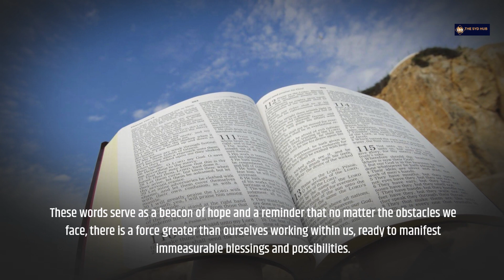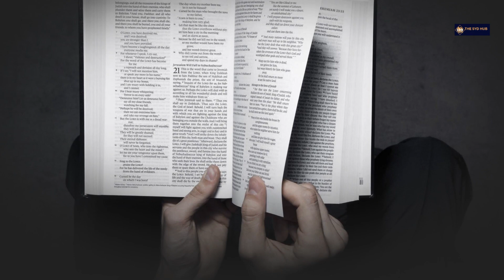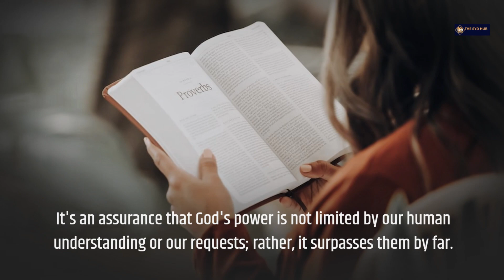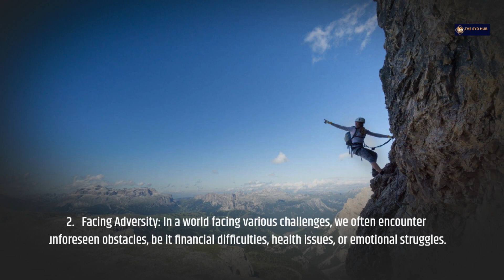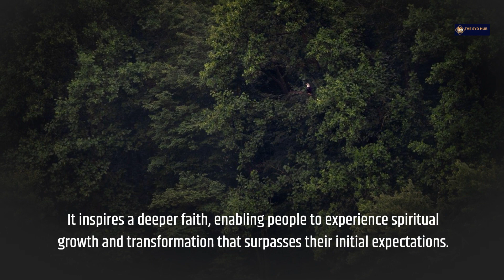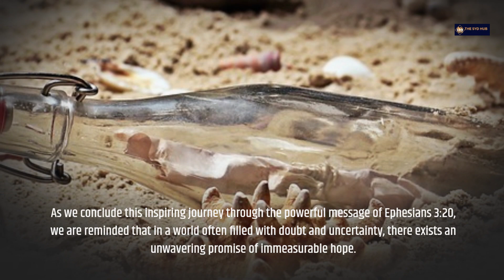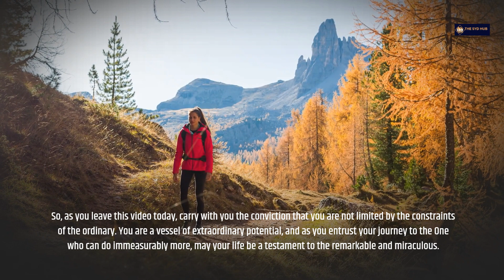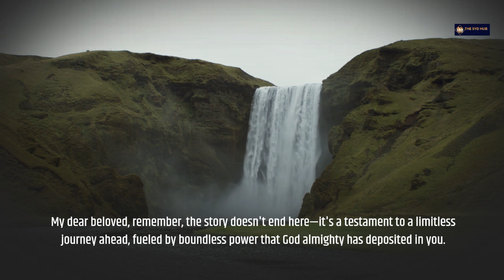God is Able to Do Immeasurably More | God Can Do The Impossible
God is Able to Do Immeasurably More | God Can Do More Than We Could Ever Ask For!

 Join us on a transformative journey of faith with our video, "God is Able to Do Immeasurably More," inspired by Ephesians 3:20.
We will discover in this video the boundless power and capability of God in exceeding our expectations and accomplishing beyond our wildest imaginations.
This video explores the profound insights behind Ephesians 3:20, revealing the limitless potential of faith and trust in God's abilities.
Prepare to be inspired, uplifted, and empowered to embrace a life of unwavering faith and hope in the face of life's challenges.

In this inspiring video, we explore the profound concept of God's limitless power, as expressed in Ephesians 3:20: "Now to him who is able to do immeasurably more than all we ask or imagine, according to his power that is at work within us."
Through insightful teachings and personal stories, we delve into the transformative belief that God can accomplish the impossible in our lives. Discover how to tap into this extraordinary power to overcome challenges, achieve dreams, and experience a life filled with abundance and joy.

Embrace the incredible truth that God is able to do immeasurably more than you can ask or imagine. Open your heart to the limitless possibilities that await when you place your faith in His power. Allow God to work in your life in extraordinary ways, leading you to a life of fulfillment, joy, and purpose.
God's power
Limitless potential
Faith
Miracles  ToDoImmeasurablyMore
Hope
Transformation
Breakthroughs
Abundance
Joy
Ephesians 3:20